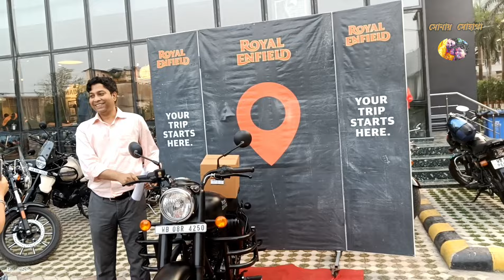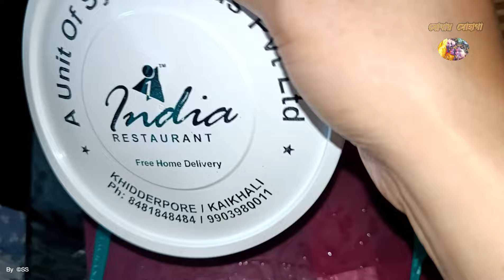পুচকুর পাপার ইচ্ছে পূরণ হলো ফাইনালি celebration 🎉 তো হবেই।।